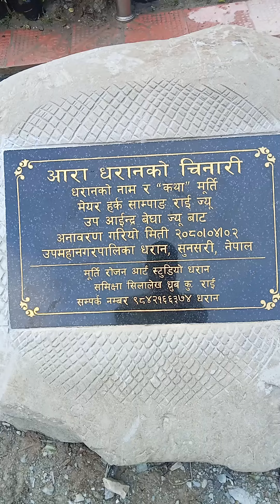Dharan KO chinari #